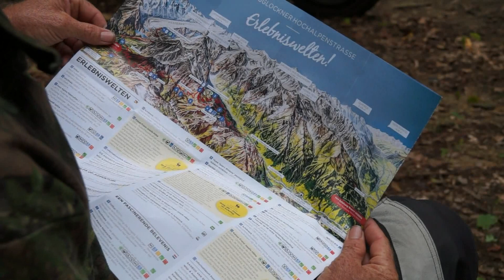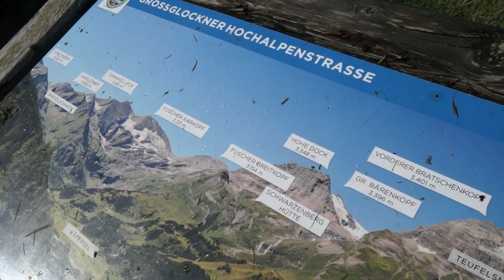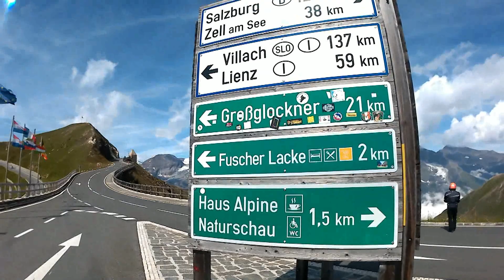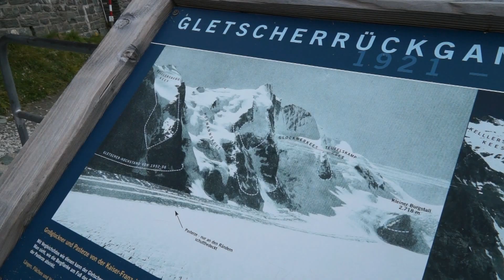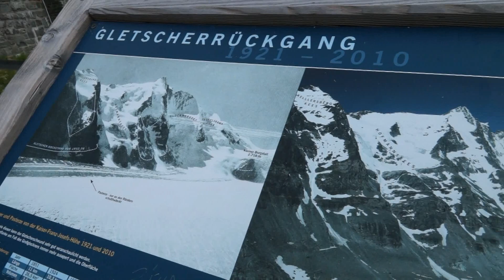A GrossGlockner motorcycle Ride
A Motorcycle ride up the Grossglockner mountain Pass in Austria